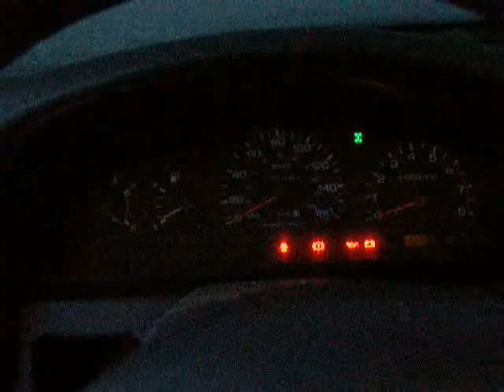Snowplow 2010.avi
The only real snow fall we had all winter